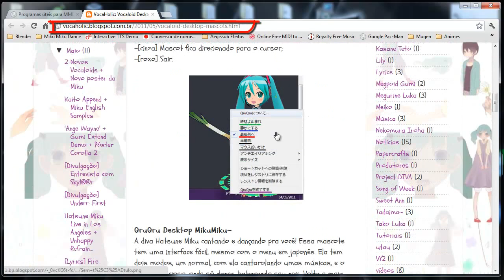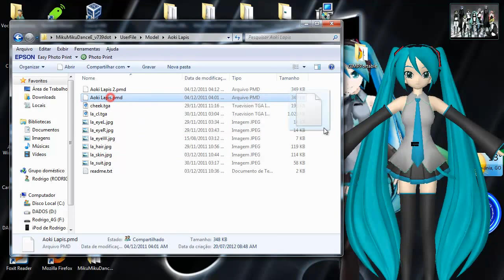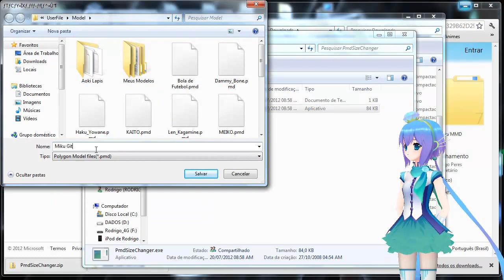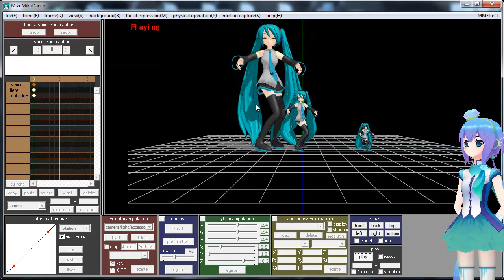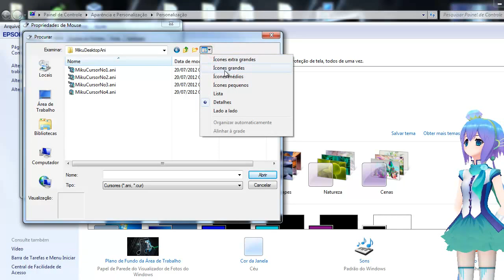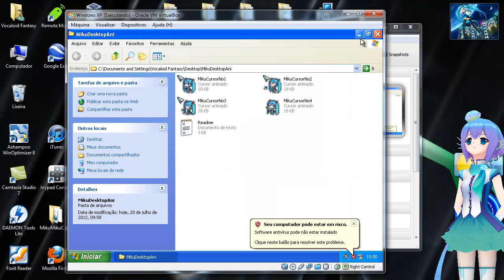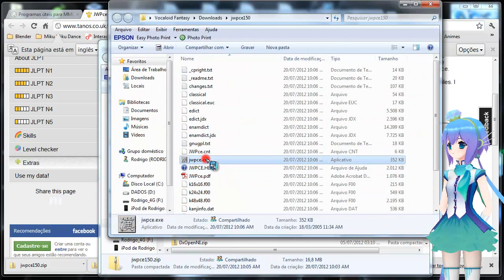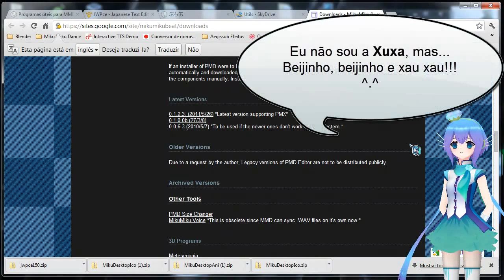[MMD - Dica] Programas úteis para MMD e PC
Programas úteis para MMD e PC

Links:
 MMD Desktop mascot:
(EDIT: o programa não existe mais para baixar, pode ser que o dono apagou ele) (DL off)